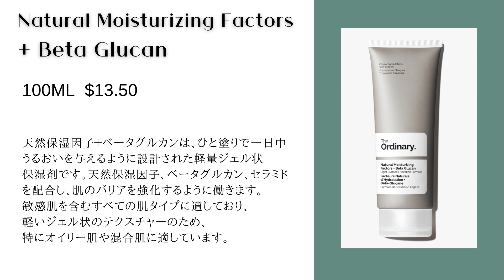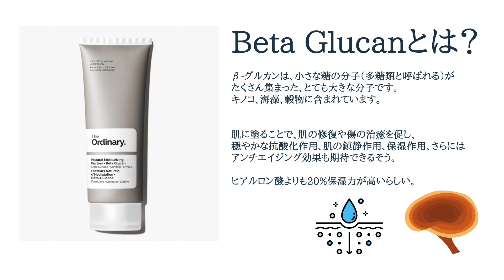【The Ordinary】新商品は保湿剤でした！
ジオーディナリーから６つ目の新商品が発売されました。

この動画はプローモンション動画ではありません。
動画に出てくる商品は、全て私が購買し、試した物です。
商品を使ったレビューは私個人の見解で効果や効能が保証されるわけではありません。
結果は使用する人によって違うことをご了承ください。
たまに、アマゾンアフリエイトリンクを貼ることがあります。
いつも視聴者様のサポートに感謝しております❤️

All my reviews are based on my own experience with the products I bought my own, which may not be the same result for everyone. Thank you all for your support as always.